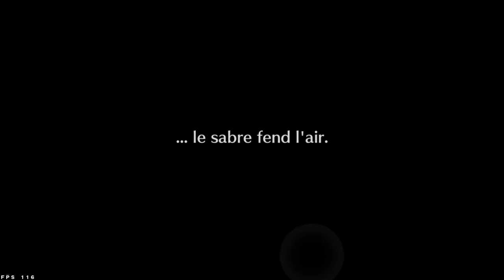ON TEST LES CHRONIQUES | Bleach Brave Souls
Petit test matinal du nouveau mode Chroniques de Bleach Brave Souls ! Au moment où vous verrez ces images, j'aurais presque terminé ce mode, et je vous prépare une VOD guide, qui sortira demain ;)
🎮 Ma Chaîne Twitch 🎮
📩ME CONTACTER 📩
🎧SOUNDTRACK🎧
🎬 PRESENTATION 🎬
👉 Intro / Outro / Ecran de pause Live by LiGhT

👉 Steam : GeeOhmGaming
🔷 Console : PS4 1To Édition Collector Black Ops 3 + Dock Extender 5 USB
🔷 Stream/REC : OBS Studio
🔷 Synchro mobile-PC : Sidesync (Screen mirroring)
🔷 Émulateurs : Droid4x, Bluestacks 3N
🔷 Montage : Sony Vegas Pro 14 / Adobe Audition CC / Photoshop CS6/CC
🔷 Gestion CPU/GPU : MSI Afterburner
🔷 Gestion macro : Roccat Swarm
🔷 Boitier d'acquisition : Avermedia LGP
💻🎤🎧 MA CONFIG PC 🎧🎤💻
🔶 CPU : Intel Core i9-9900K (3.6 GHz / 5.0 GHz)
🔶 RAM : G.Skill Aegis 32 Go (2 x 16 Go) DDR4 3000 MHz CL16
🔶 GPU : MSI GeForce RTX 2070 ARMOR 8G
🔶 CM : ASUS PRIME Z370-P II
🔶 Alim : Corsair RM750i 80PLUS Gold
🔶 DD : Seagate BarraCuda 4 To + Seagate Blue 2To
🔶 SSD : Samsung SSD 970 EVO Plus M.2
🔶 Ventirad : be quiet! Dark Rock 4
🔶 Boitier : Thermaltake View 23 TG ARGB
🔶 Acquisition : Elgato Game Capture HD60 Pro
🔶 Écran 1 : MSI Optix G24C 144 Hz
🔶 Écran 2 : Samsung S24D340 60Hz
🔶 Souris : Roccat Kova
🔶 Clavier : Roccat Vulcan 100 AIMO
🔶 Tapis : Roccat Taito XXL
🔶 Micro : Blue Yeti + mousse & filtre anti-pop
🔶 Perche : Rode PSA-1
🔶 Casque : Astro A40 TR
🔶 Gestionnaire de son : Astro MixAmp
🔶 Support Casque : Roccat Modulok
🔶 Caméra : Logitech Brio 4K Stream Edition
🔶 Utilitaire : Elgato Stream Deck
🔶 Éclairage : Ring LED 40"